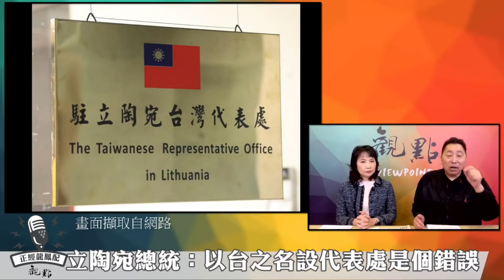'22.01.06【觀點│正經龍鳳配】Pt.1 蔡英文說要「天長地久」，立陶宛說只要「曾經擁有」！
主持人：唐湘龍 × 陳鳳馨
主題：蔡英文說要「天長地久」，立陶宛說只要「曾經擁有」！
節目直播時間：週一、週四 早上9點30分
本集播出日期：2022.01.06